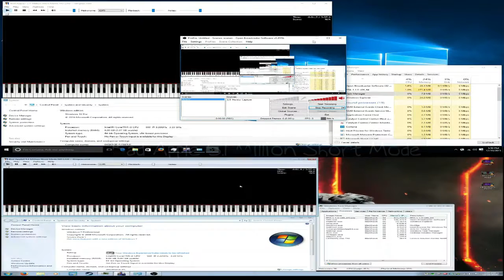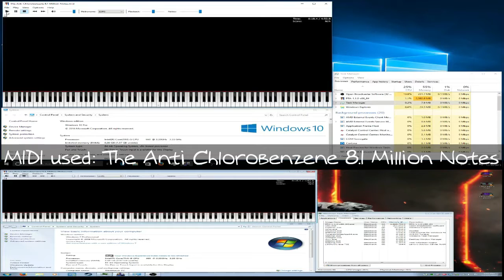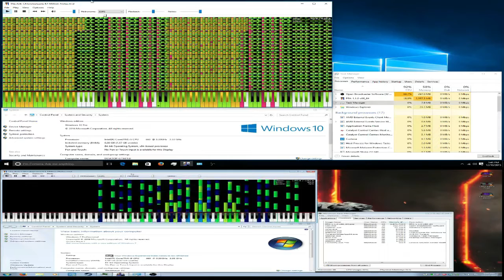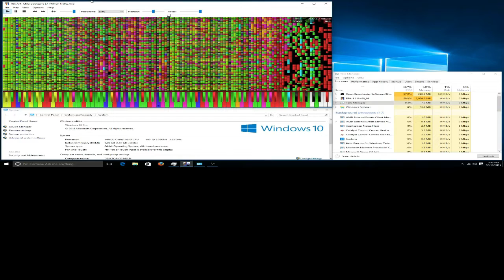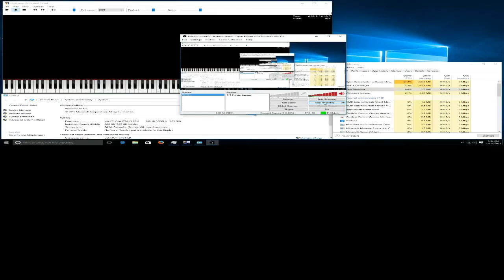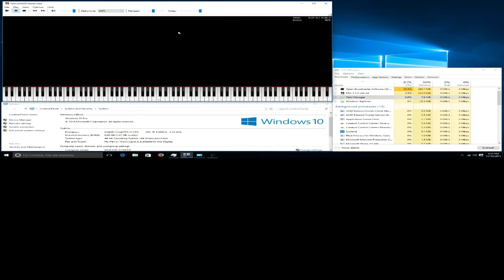[Black MIDI performance test] Windows 7 VS. Windows 10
I used the same soundfont in both operating systems to make it a fair test along with same polyphony.
MIDI's tested with:
Armageddon to Archeopterix and Icaria
Bad Apple 5.1 million short mode
The Anti Chlorobenzene 8.1 Million Notes
Challenge Accepted
Natsuki8000 lag tester
Edit: I was going to use "Rektonance" but Windows 10 lagged WAY to hard.